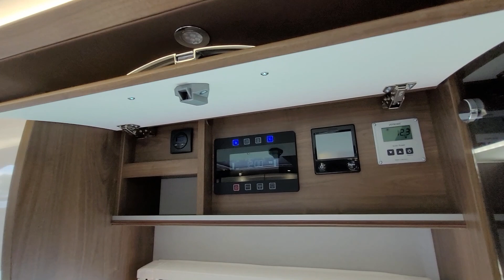Frankia T 7400 GD M-Line auf Mercedes mit 5,5 t Chassis, Einzelbetten, ALDE, usw.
Herrlich unperfekt.